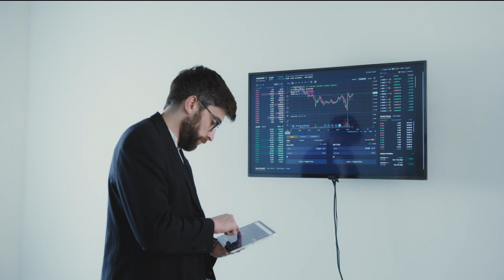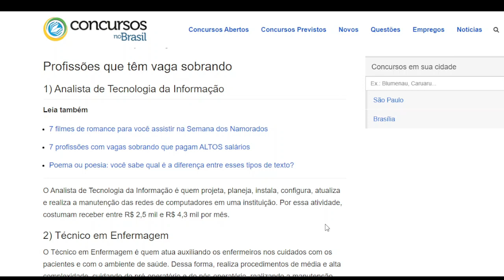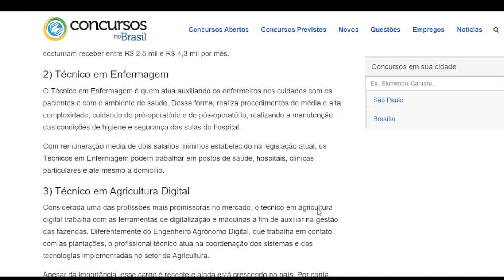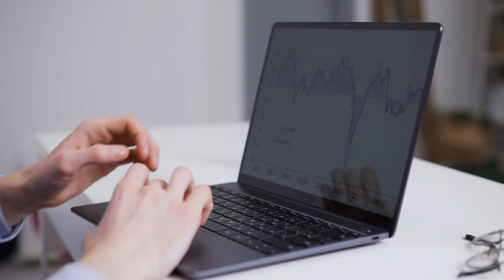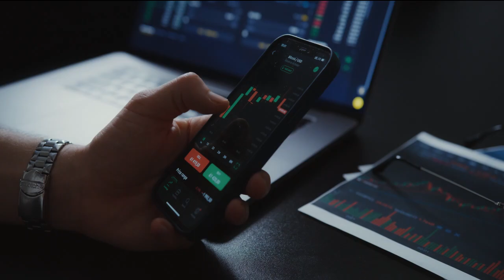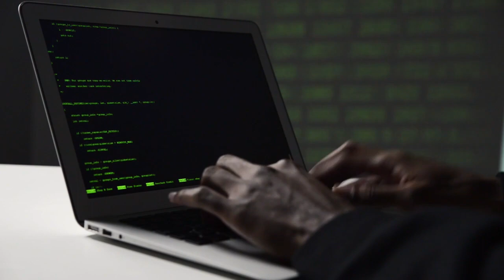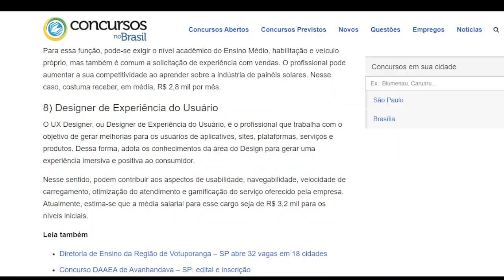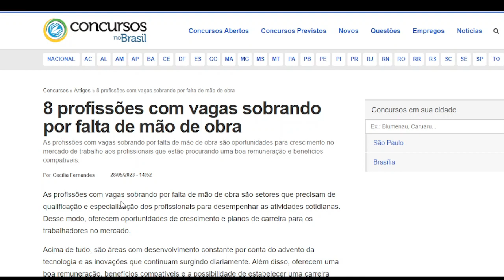8 PROFISSÕES QUE PAGAM BONS SALÁRIOS MAS FALTAM PROFISSIONAIS PARA ATUAR.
Fala pessoal, blz ? Hoje vamos ver 8 profissões que tem vagas sobrando, pagam bons salários mas careem de mão de obra especializada. Confere aí.

7 CELULARES ATÉ R$ 200,00